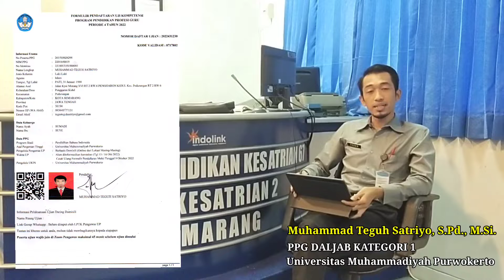Uji Kinerja Praktik Pembelajaran - M Teguh Satriyo - PPG DALJAB K-1 - 2022 - Teks Cerpen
Uji Kinerja Praktik Pembelajaran - Muhammad Teguh Satriyo - PPG DALJAB Kategori 1 - 2022 - Teks Cerpen

Nama: Muhammad Teguh Satriyo
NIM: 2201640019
Materi: Teks Cerpen